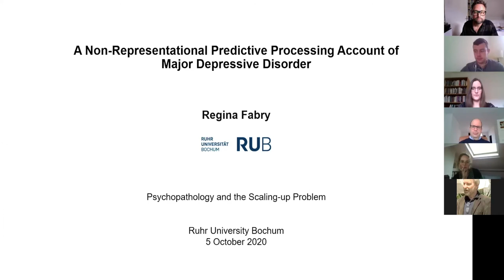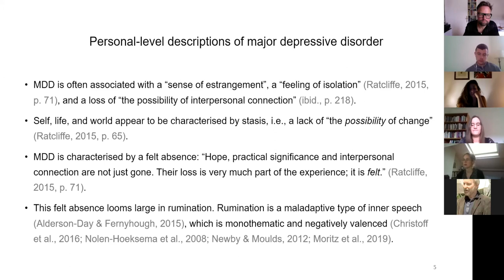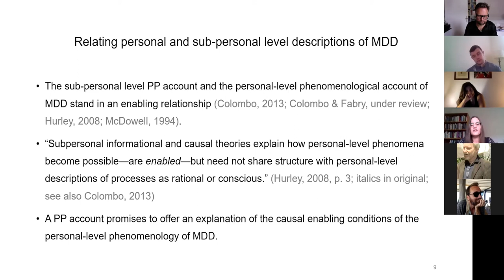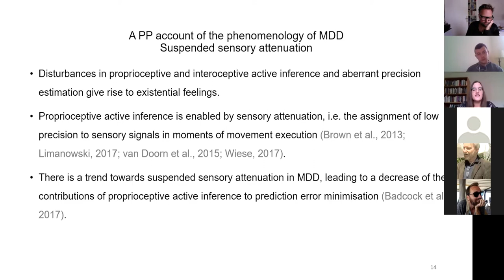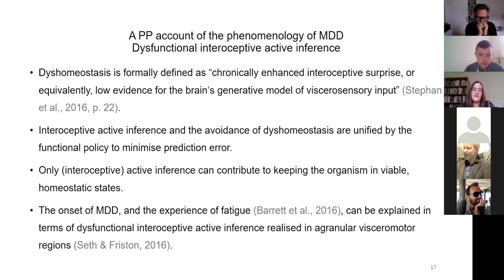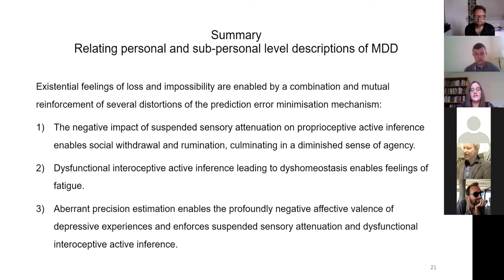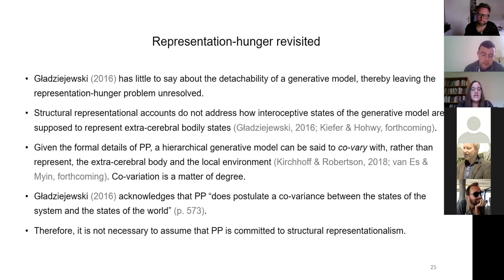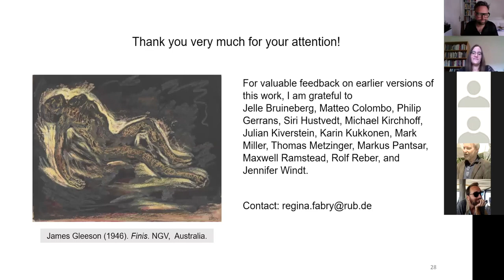Regina Fabry: A non-representational predictive processing account of major depressive disorder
This talk is part of a series of six talks held at the Workshop on "Psychopathology and the Scaling-up Problem", organized by Adrian Downey, PhD, and Prof. Dr Tobias Schlicht, Ruhr-Universität Bochum, Germany. The workshop took place on October 5-7, 2020.